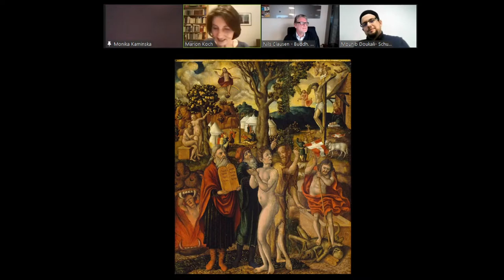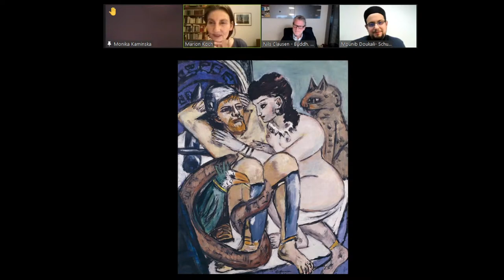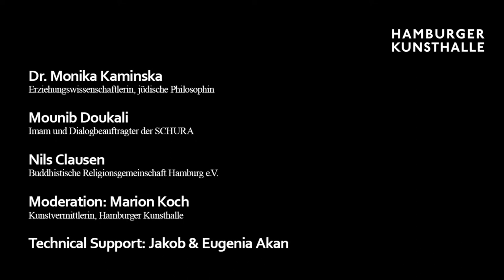Kunst im Interreligiösen Dialog: Sünde und Vergebung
Darstellungen in der Kunst, Bedeutung in den Religionen
Menschen machen Fehler, verletzen einander, begehen - nach religiösem Verständnis - eine Sünde. Welche Vorstellungen von Sünde und Vergebung gibt es in den Religionen? Welche Auswirkungen haben diese auf das menschliche Miteinander und auf die spirituelle Praxis?

Referierende:
Dr. Monika Kaminska, Erziehungswissenschaftlerin, jüdische Philosophin
Mounib Doukali, Imam und Dialogbeauftragter der SCHURA
Nils Clausen, Buddhistische Religionsgemeinschaft Hamburg e.V.

Moderation:
Marion Koch, Freie Kunstvermittlerin

Die Veranstaltungsreihe Kunst im Interreligiösen Dialog findet in Kooperation mit der Hamburger Kunsthalle und der Akademie der Weltreligionen statt.

Bildcredits
Franz Timmermann (tätig 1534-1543) Sündenfall und Erlösung, 1540, Öl auf Holz © Hamburger Kunsthalle / bpk Foto: Elke Walford

Max Beckmann: Odysseus und Kalypso, 1943 © Hamburger Kunsthalle / bpk; Foto: Elke Walford